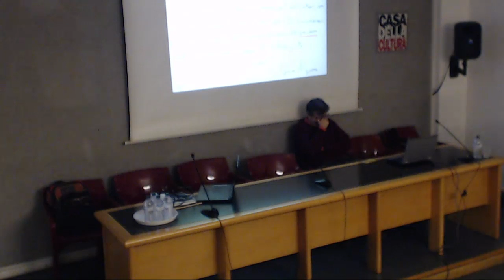Emilio Sala: "Fiorenzo Carpi e Gino Negri" I MAESTRI DI MILANO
6° incontro del ciclo
I MAESTRI DI MILANO
a cura di Alberto Saibene
PROGRAMMA